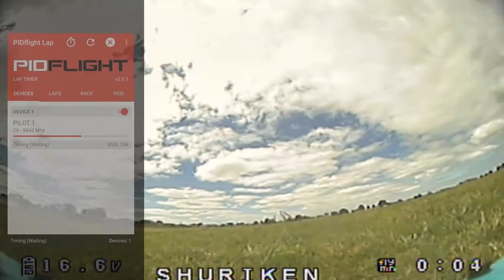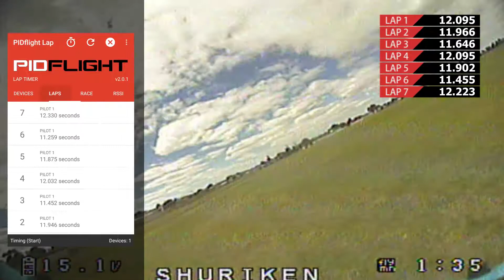PIDflight Lap Field Testing - FPV Lap Timer vs DVR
PIDflight Lap Field testing experimental firmware 2.6.0 using signal strength peak detection for start/stop lap times.

This comparison shows the lap times determined by the Lap Timer and DVR footage.

Build one for US$12! to learn how simple it is!